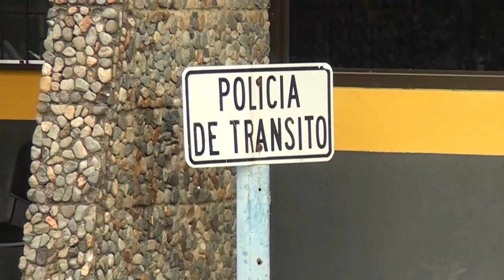Muertes en carreteras de la Región Brunca superaron la cifra de todo el 2023